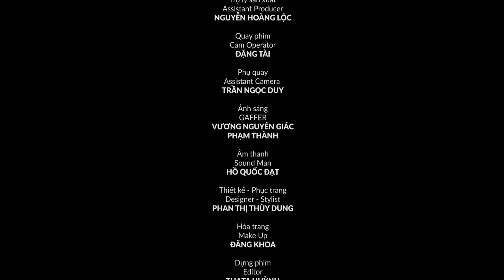Short film: Có ai không ?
Lần thứ 2 tham gia cuộc thi làm phim